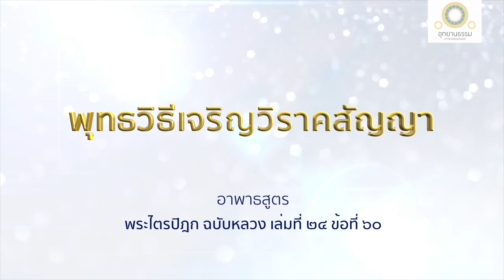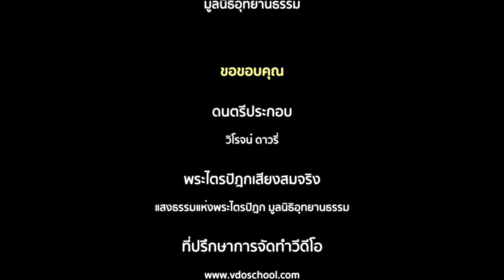พุทธวิธีเจริญวิราคสัญญา | อาพาธสูตร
พุทธวิธีเจริญวิราคสัญญา
อาพาธสูตร

สมัยหนึ่ง พระผู้มีพระภาคประทับอยู่ ณ พระวิหารเชตวัน อารามของท่านอนาถบิณฑิกเศรษฐี ใกล้พระนครสาวัตถี ก็สมัยนั้นแล ท่านพระคิริมานนท์อาพาธ ได้รับทุกข์ เป็นไข้หนัก

ท่านพระอานนท์ได้กราบทูลพระผู้มีพระภาคว่า ท่านพระคิริมานนท์อาพาธ
ขอพระผู้มีพระภาคเสด็จเยี่ยมท่านพระคิริมานนท์ยังที่อยู่

พระผู้มีพระภาคตรัสว่า ถ้าพระอานนท์พึงเข้าไปหาแล้วกล่าวสัญญา ๑๐ ประการแก่คิริมานันทภิกษุ อาพาธของคิริมานันทภิกษุจะพึงสงบระงับโดยพลัน เพราะได้ฟังสัญญา ๑๐ ประการนั้น เป็นฐานะที่จะมีได้

สัญญา ๑๐ ประการ คือ อนิจจสัญญา ๑ อนัตตสัญญา ๑ อสุภสัญญา ๑ อาทีนวสัญญา ๑ ปหานสัญญา ๑ วิราคสัญญา ๑ นิโรธสัญญา ๑ สัพพโลเกอนภิรตสัญญา ๑ สัพพสังขาเรสุอนิจจสัญญา ๑ อานาปานัสสติ ๑

ก็วิราคสัญญาเป็นไฉน

ภิกษุในธรรมวินัยนี้อยู่ในป่าก็ดี อยู่ที่โคนไม้ก็ดี อยู่ในเรือนว่างเปล่าก็ดี ย่อมพิจารณาเห็นดังนี้ว่า

ธรรมชาตินั่นสงบ ธรรมชาตินั่นประณีต คือ ธรรมเป็นที่ระงับสังขารทั้งปวง ธรรมเป็นที่สละคืนอุปธิทั้งปวง ธรรมเป็นที่สิ้นไปแห่งตัณหา ธรรมเป็นที่สำรอกกิเลส ธรรมชาติเป็นที่ดับกิเลสและกองทุกข์
นี้เรียกว่า วิราคสัญญา